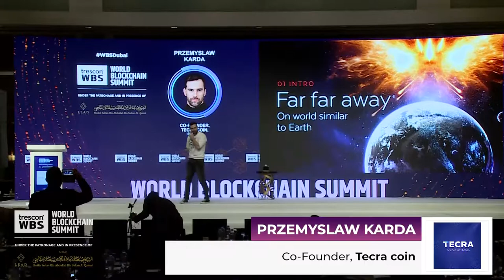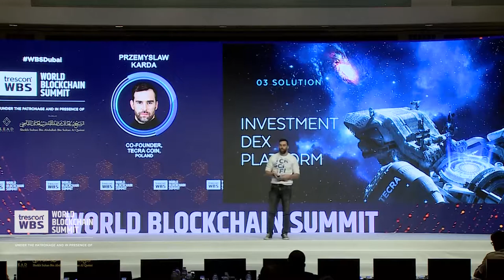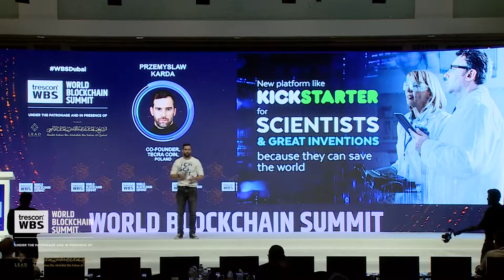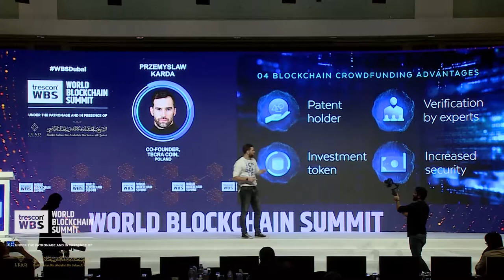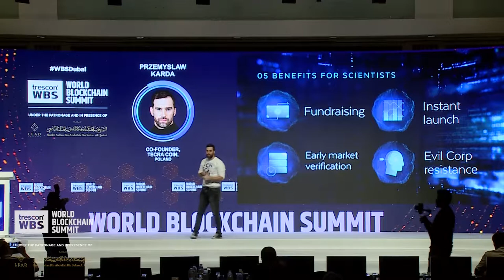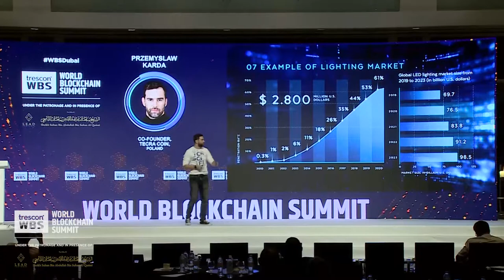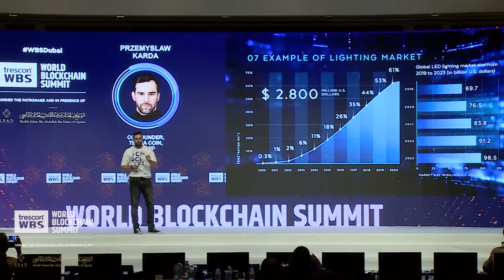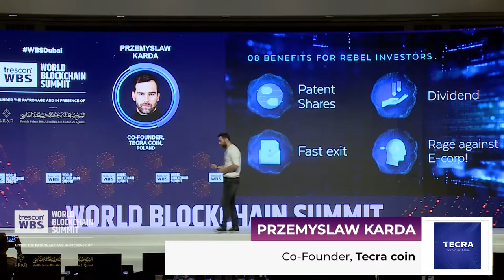Bringing Blockchain games to the end-user | Przemyslaw Karda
Tech Talk on Bringing Blockchain Games to the End-user by Przemyslaw Karda - Co-founder, Tecra Coin, Poland.